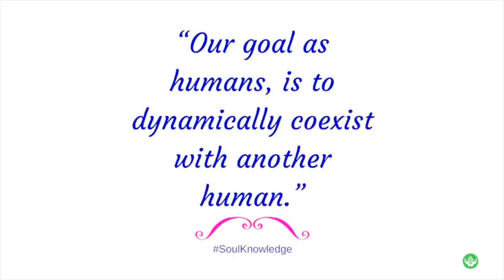How to Find the Best Love to Have the Best Relationship Ever: Episode 13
Join the #1 online community to help you get internally healthy, wealthy and happy so you can start living your BEST life EVER:

Also, If you want to join the conversation, come on over to the blog

I’m everywhere on the internet! Come say hi!